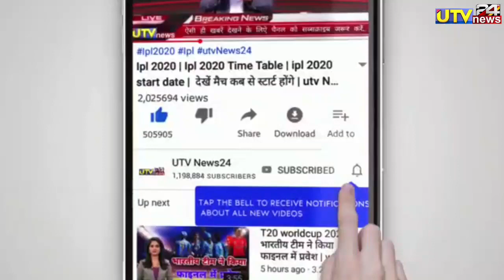IND vs NZ 2nd ODI - 5-5 ओवर का होगा भारत vs न्यूज़ीलैंड दूसरा वनडे मुकाबला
IND vs NZ 2nd ODI - बारिश के बाद अब 5-5 ओवर का होगा भारत vs न्यूज़ीलैंड 2nd ODI

1000 sub complete on 5/7/19
10000 sub complete on 1/8/19
100k sub complete on 12/08/19💯
200K sub complete on 30/08/2019👍
300k sub complete on 29/09/2019👍
400k sub complete on 02/11/2019
500k(0.5million) complete 19/12/19💗
600k sub complete on 10/2/2020👌
700k sub complete on 01/04/2020
800k sub complete on 25/10/2020
900k sub complete on 3rd Aug 2021
1M Sub complete on 4th Dec 2021